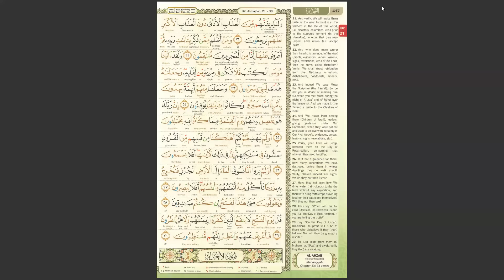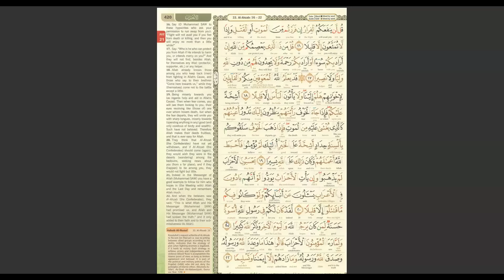Dawrah-e-Quran (English) - Juz 21 (Day 21)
Teacher: Ustadha Umm Safiyyah